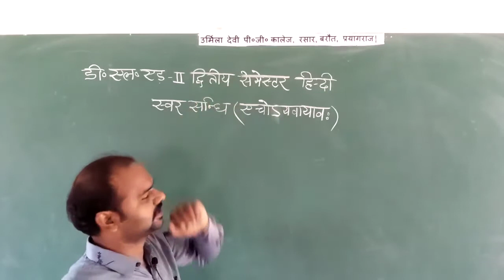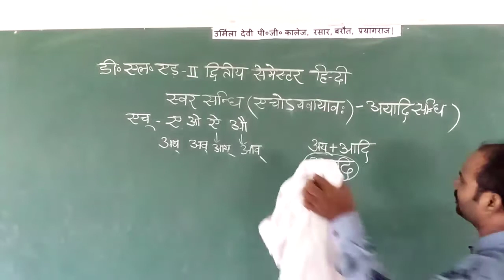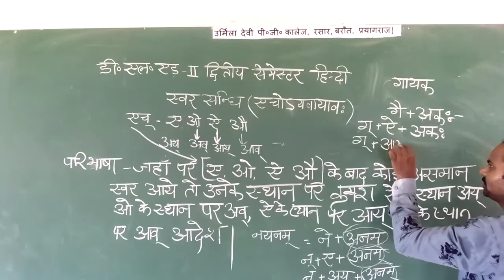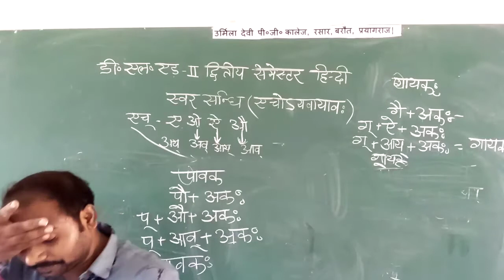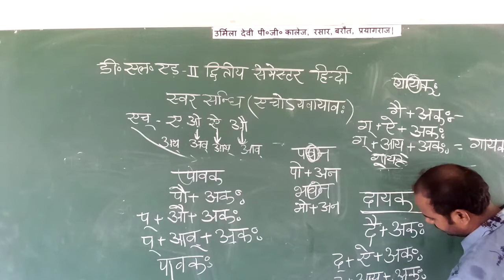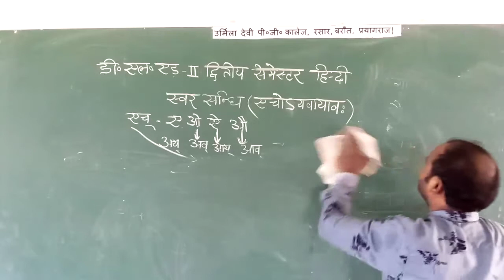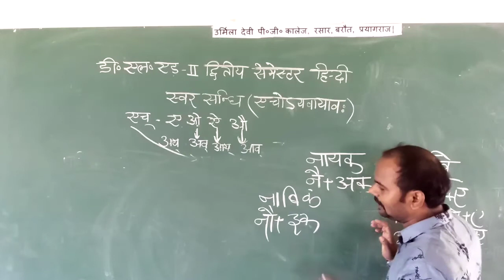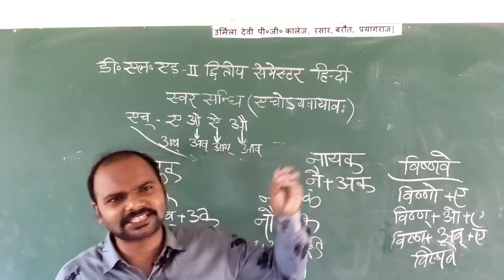D.El.Ed.IInd Semester हिन्दी By Anil Sir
अयाधि सन्धि